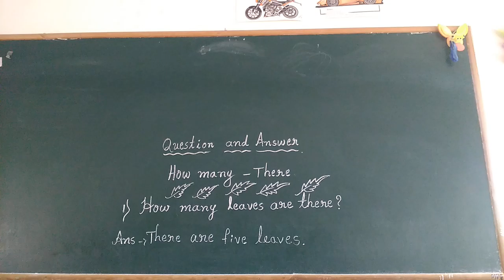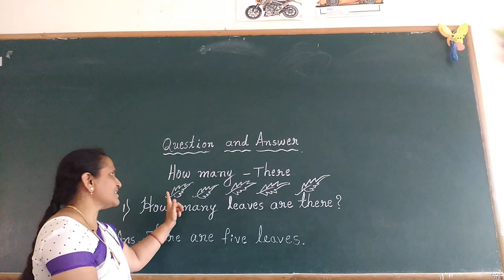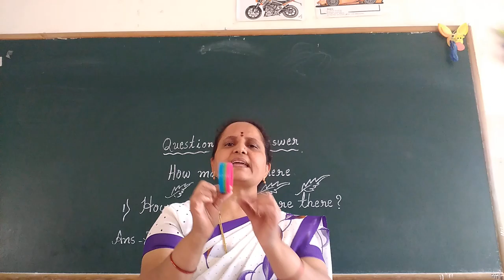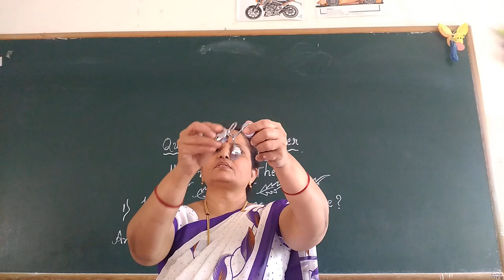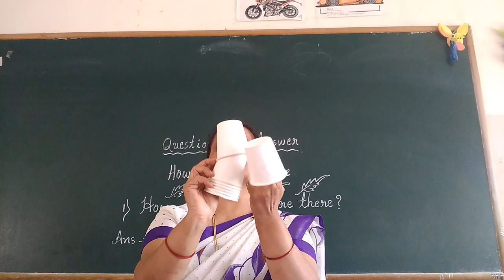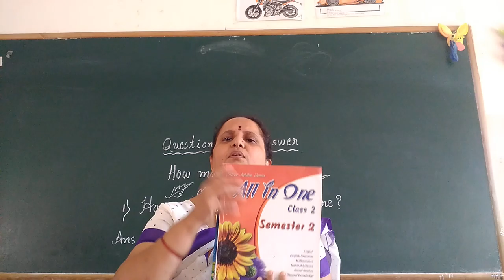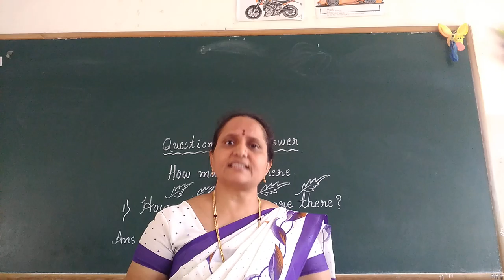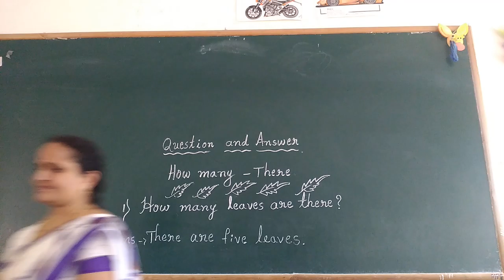UKG question word how many class by Rajeshwari S